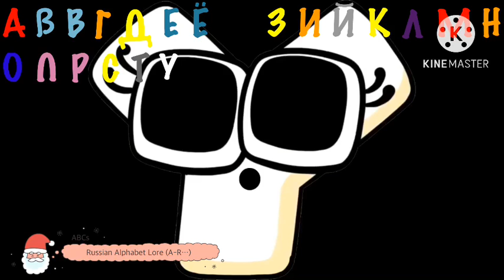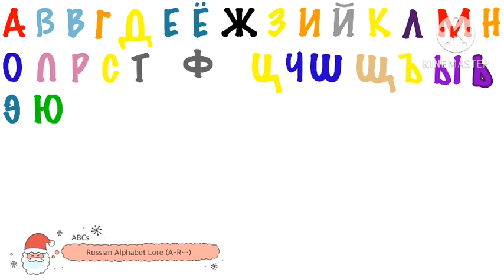Russian alphabet lore A-R🇷🇺on KineMaster